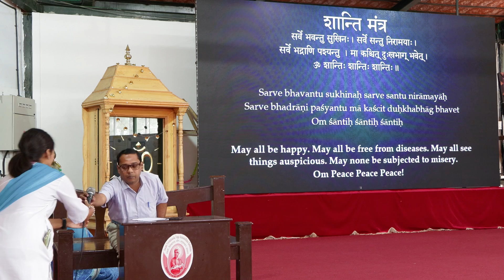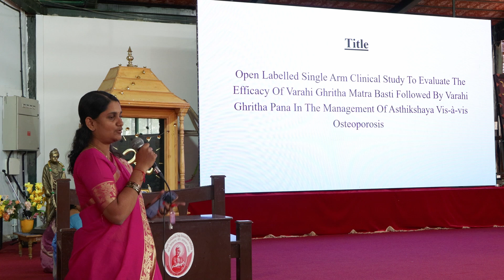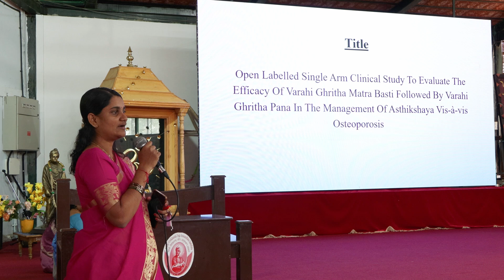Maitrimilan 13th sep